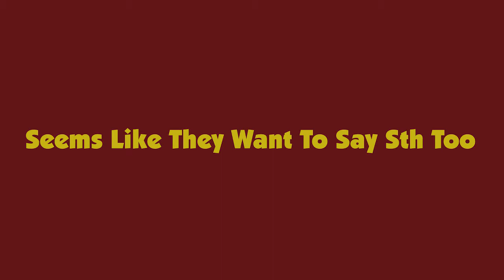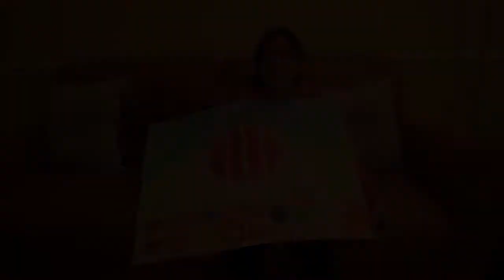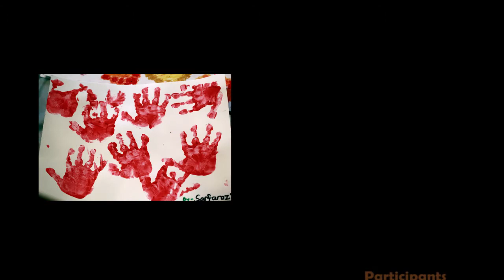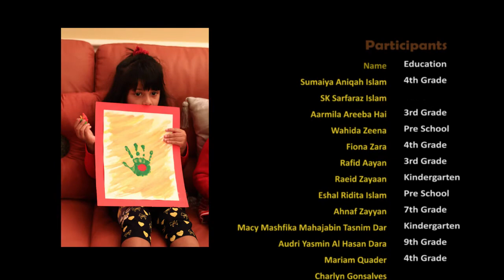Kids preparing for IMLD (Ver1) 2016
Small video showing the SLC Bangladeshi Community kids participating in the International Mother Language Day (02/21/2016)

The video was recorded on 02/14/2016